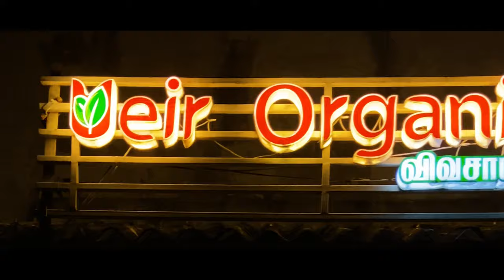Ueir Organic Foods, Erode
Ueir Organic Foods
"விவசாயிகள் விற்பனை நிலையம்"
ஈரோடு – 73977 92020, 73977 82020
சேலம் – 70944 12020, 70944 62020
கோவை – 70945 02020, 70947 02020